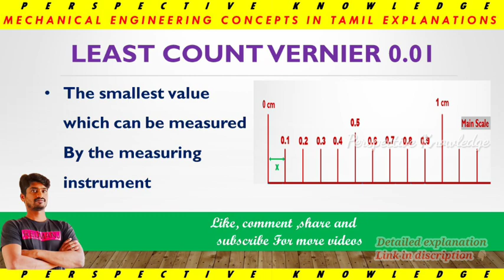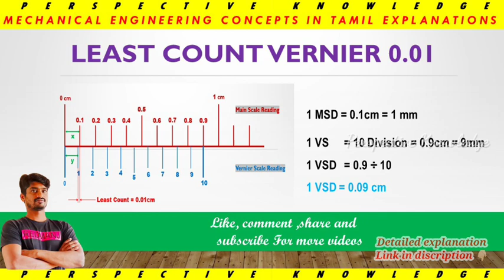what is least count in tamil | vernier least count 0.01cm calculation | least count of vernier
senthamizhan thamizhan,
senthamizhan
geometric dimensioning and tolerancing interview questions,
gd&t in tamil, gd&t symbols in tamil, cmm measurement, cmm features,
zeiss cmm, gd&t basics, industrial education,
cmm learning, cmm tutorial in tamil,
cmm easy methods, cmm features, cmm measurement,
gd&t basics in tamil, geometry, engineering drawings, alignments in tamil, datum plane in cmm, quality measurement,
what is quality in tamil,
perspective knowledge, engineering drawings, industrial drawing readings, basic symbols reading, 14 symbols of gd&t,what is impact test,impact testing,charpy test,
izod test,perspective knowledge,
5 core tools of quality,5qc tools,
5s tools,what is quality in tamil 7 qc tools in tamil,quality,7qctools,4m,qa vs qc customer satisfaction,
quality education, types of cmm
oem product meaning industrial education,
what is tolerance,quality assurance quality tools,quality inspection,quality slogans,
senthamizhan thamizhan,engineering concepts,basic concepts,
quality slogans in tamil,